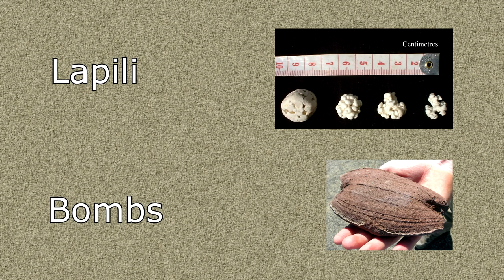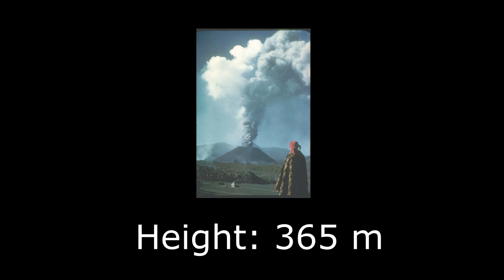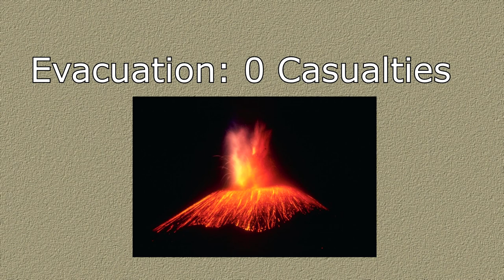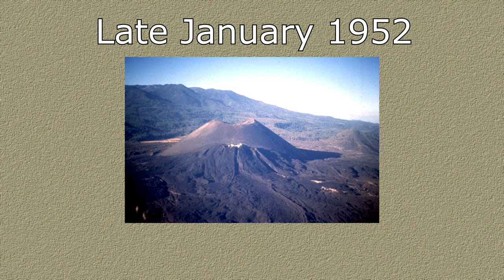In the 40's This Volcano Burried 2 Mexican Villages!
The Mexican Vesuvius
I stumbled upon this wicked story while reading my geology textbook. The story of Pericutín was so interesting to me I just needed to know more about this eruption. This birth of a volcano in a farmers field is so unreal, but yet it happend. Which led me to write this script.
I would love to recieve some feedback, I'm quite new to all of this:))
If you enjoyed the video please consider giving it a like, it would mean the world to me.

Sources and further reading:
Book;
Earth Portrait of a Planet, Stephen Marshak, Chapter 9
(Especially the Paricutin segment on page 284)